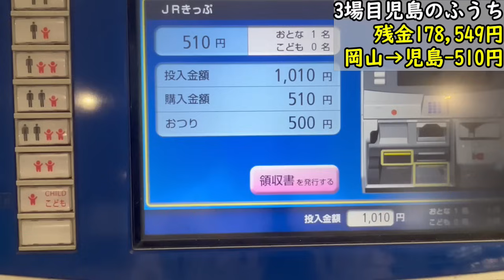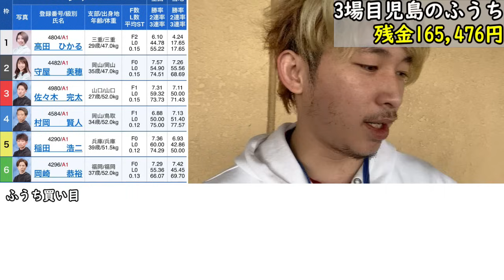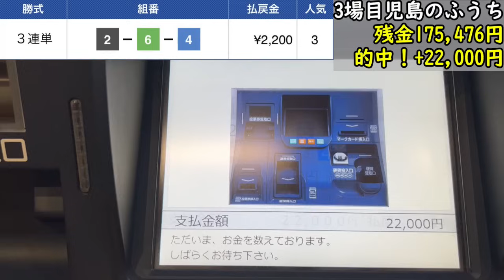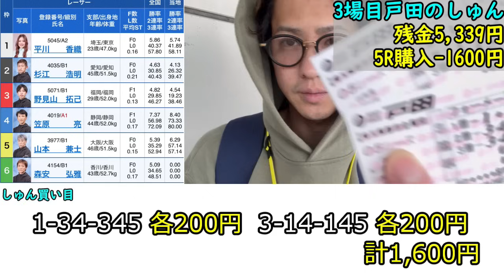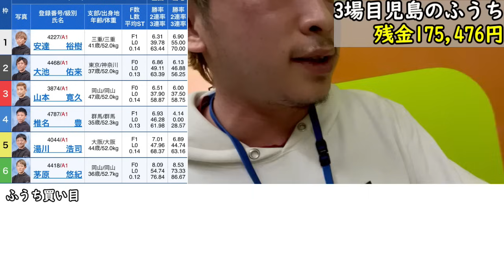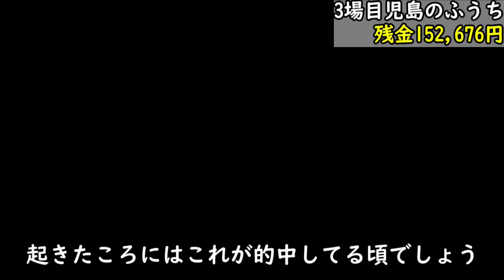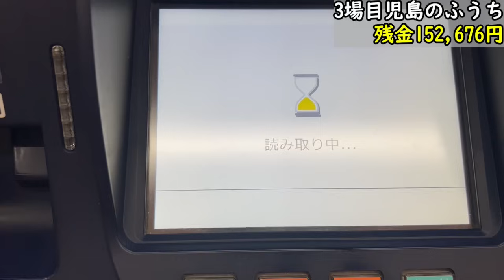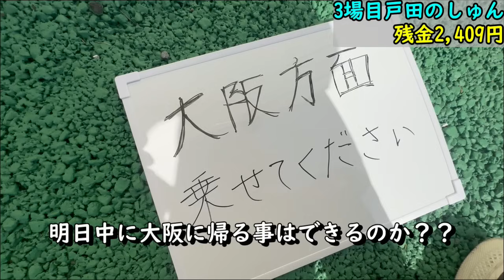【競艇・ボートレース】絶好調男は爆勝ちを目指して突き進む！もう片方は所持金残りわずか。大阪まで帰れるか？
旅打ちルール

・持っていけるお金は10万円のみ
・4日間で最低3場は回らないといけない
・1場で最低3レースの計2万円は賭けなければならない
・交通費、宿泊費込み
・お金を借りたりもらうのは禁止
・帰ってきて所持金の多い方の勝ち
・負けた方は1人でGOD引くまで終われない配信

メインの動画ではカットされてる部分をメンバーシップ限定動画として上げて行きます🙇
後、雑談配信もしています！
ご興味ある方は加入いただけたら嬉しいです！！

1-4-全公式アカウント(たまに予想してます)

貧乏チャンネルなので仕事ください※オンカジ案件は受けません

動画のおまけコーナーやTシャツに法人ロゴを入れたりして紹介することも可能です。